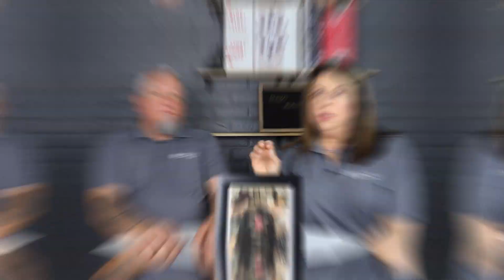Tuesday Talk with Jama and Mike EP 3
Episode 3 - Celebrating National Puppy Day!  Mike & Jama share "dog friendly" spots around Brevard County. The Local real estate market stats and some tips for navigating the local market.

Please post any questions you may have below⬇️. We would love to feature the content you want to hear!